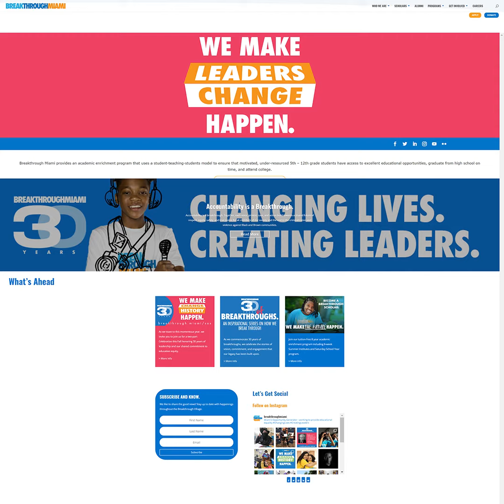Breakthrough Miami's 9th Annual "Support-A-Scholar" Celebration (11/13/2021)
On Saturday, November 13th, at 7pm Breakthrough Miami will be hosting its 9th Annual “Support-A-Scholar” Celebration at the Thesis Hotel in Coral Gables, Florida, as part of the festivities for its 30th anniversary.

I am a proud Breakthrough Miami (BTM) scholar - Class of 2024 - who is representative of this organization’s efforts. So, I am asking you to “Support-A-Scholar” by making a donation that will help BTM keep transforming the lives of students who are just like me.

BTM is an 8-year, tuition-free, academic enrichment program that provides year-round, educational programming to students from grades 5th – 12th.

This program ensures underrepresented students throughout Miami-Dade County have the needed resources to break through to their full potential in achieving academic and professional success.

BTM currently serves 1,300 middle and high school students, and programming is offered at six local campus locations throughout Miami-Dade County.

Under the expert leadership of CEO, Lori-Ann Cox, and Board Chairman, Jeffrey S. Miller, BTM continues to make a positive impact on the lives of students like me.

But, we need YOUR support to make certain our program grows in its capacity to welcome even more scholars to our BTM village.

So, I ask you to please go to the BTM - and learn about the organization’s mission, programming, community partners and how it has successfully changed the lives of students for the past 30 years, then, make your donation to BTM and “Support-A-Scholar”.

My fellow BTM scholars and I thank you for your support!